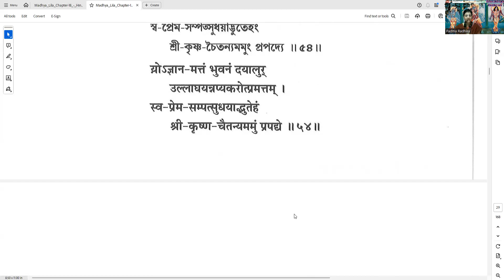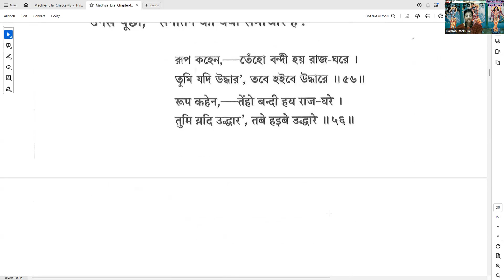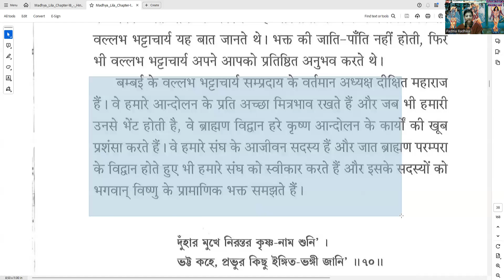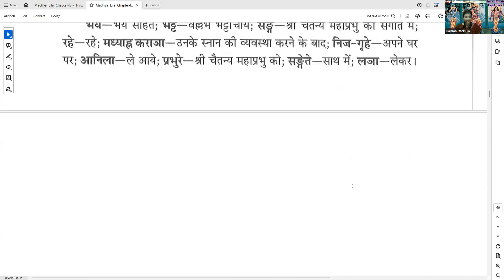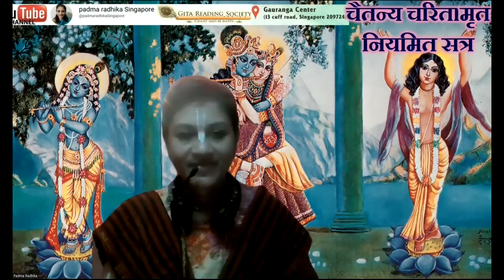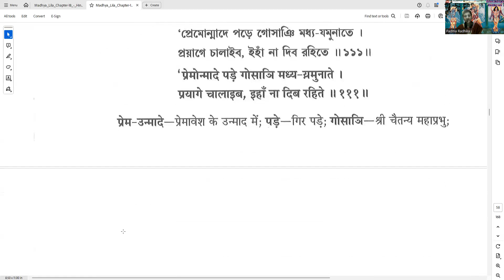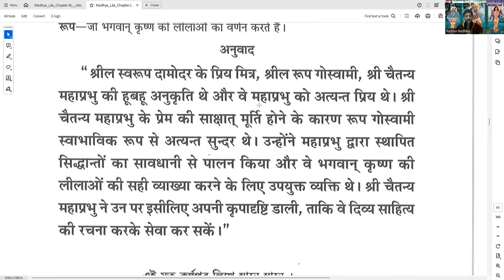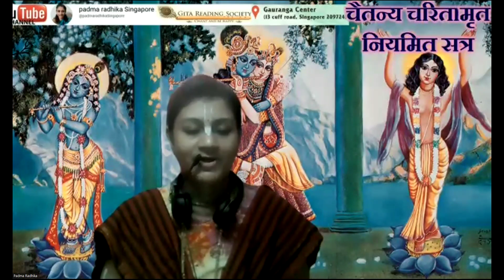Day 108 सम्पूर्ण चैतन्य चरितामृत Hindi मध्य लीला-अध्याय 19 Part 2 Chaitanya charitamrita Katha story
मध्य लीला अध्याय 19 (श्लोक 51 - 135) - Part 2

सत्रों की नियमित सूचना और आगामी कार्यक्रमों की जानकारी के लिए WhatsApp कम्युनिटी  और  टेलीग्राम ग्रुप ज्वाइन करे -

कृपया अपने मित्रो, शुभचिंतको को भी सत्रों का लिंक प्रेषित कर भक्ति की और प्रेरित करने का निस्वार्थ प्रयास करे|